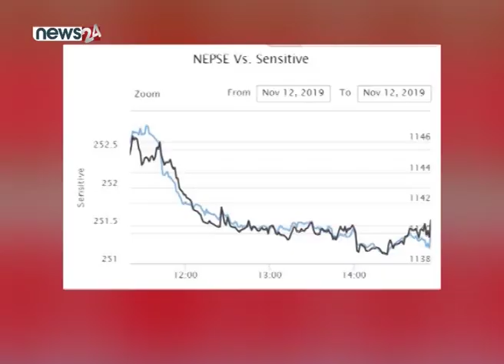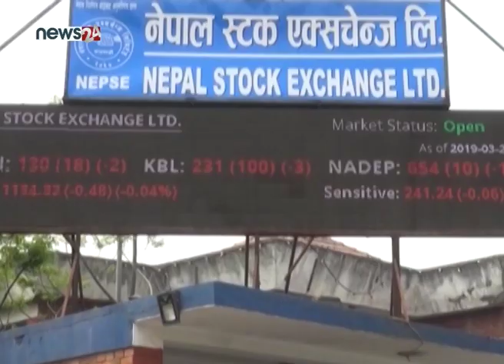शेयर बजारमा नेप्से परिसूचकसँगै कारोबार रकम पनि घट्यो - NEWS24 TV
शेयर बजारमा मंगलबार परिसूचक नेप्से घटेको छ । सोमबार दोहोरो अंकले बढेको बजारमा केही लगानीकर्ताले विक्रीचाप बढाउँदा मंगलबार परिसूचक दवावमा परेको देखिन्छ । त्यसैले कारोबार रकम पनि घटेको छ ।